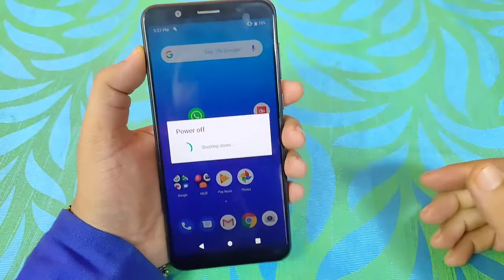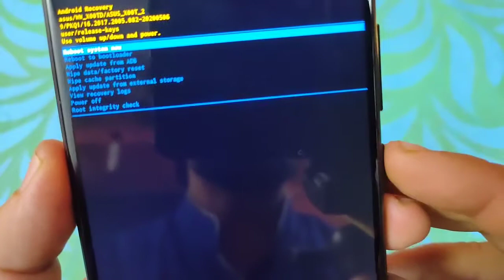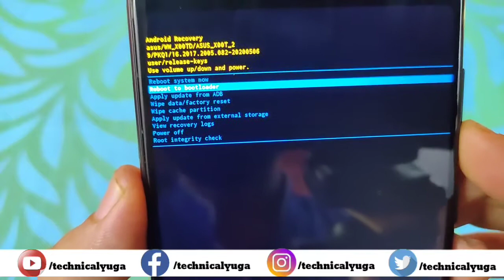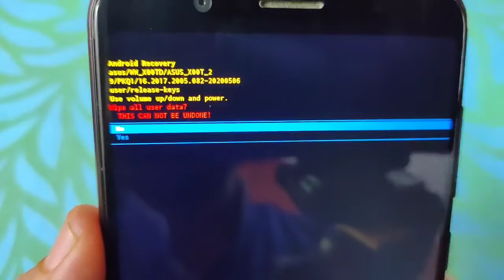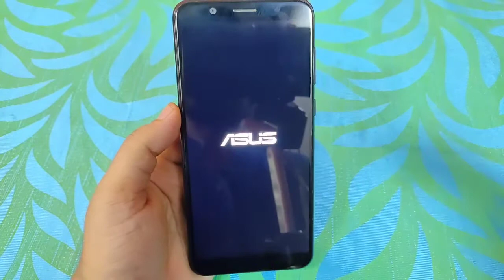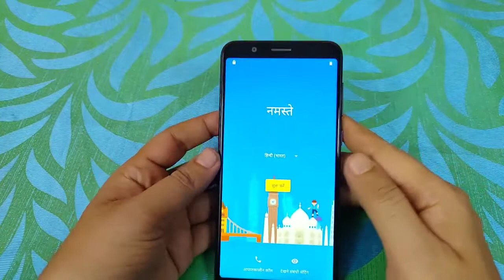Android phone hard reset ( factory reset ) kaise kare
Hello friends aaj ke is video me maine apko bataya hai ke android phone ko hard reset karne se kya hota hai. Dosto phone ko do tarike se reset kiya jata hai.1.factory reset aur 2.hard reset.
To chaliye jante hai phone ko hard reset(factory reset) kaise karte hai.